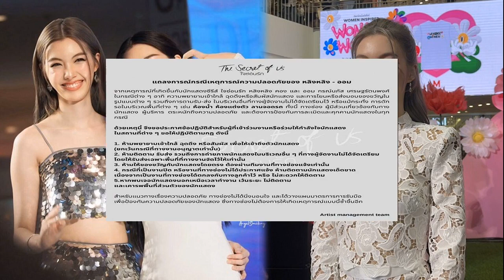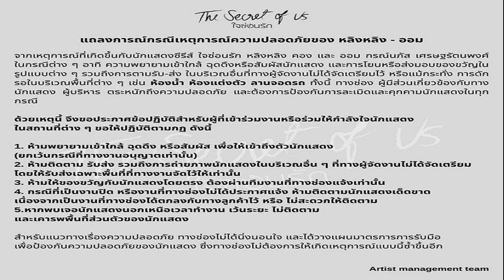ออม กรณ์นภัส แจงแล้ว หลังถูกกระชาก โยนของใส่ เชื่อต่อไปแฟนคลับไม่ทำแบบนี้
13 ส.ค. 2567
19:44 น.
ทำเอาหลายคนตกอกตกใจและพร้อมส่งความห่วงใยกันยกใหญ่ สำหรับสองสาวคู่จิ้น หลิงหลิง คอง กับ ออม กรณ์นภัส จากซีรีส์สุดฮ็อต “ใจซ่อนรัก” ที่กำลังมาแรงในขณะนี้ กับเหตุการณ์ที่แฟนคลับกลุ่มหนึ่งแสดงพฤติกรรมไม่เหมาะสม ทั้งโยนของใส่ (ให้ของด้วยการโยน) กระชากแขนขณะเดินผ่าน จนกระทั่งต้นสังกัด ออกประกาศมาตรการป้องกันความปลอดภัยแบบขั้นสุด พร้อมขอความร่วมมือ

ล่าสุด “ออม กรณ์นภัส เศรษฐรัตนพงศ์” ที่มาร่วมงาน WOMEN OF WONDERS เพราะ “เธอ” มันเริ่ด ณ M Grand Hall ชั้น G เดอะมอลล์ไลฟ์สโตร์ บางกะปิ พร้อมเผยถึงเรื่องนี้ว่า

“จริงๆ ถ้าพูดตรงๆ ตอนนั้นที่มีคนมุงเยอะๆ เราแทบจะไม่รู้ตัว ไม่ได้ยินและรู้สึกอะไรน้อยมาก ด้วยความที่คนเยอะมากๆ ส่วนตัวหนูเองไม่ได้โดนโยนของใส่ โดนจับตัวนิดหน่อย ไม่ได้ถูกฉุดกระชากอะไร ไม่เป็นไรค่ะ แค่ว่าถ้าเกิดในอนาคตเราจะได้เจอกันบ่อยๆ จะได้ใกล้ชิดกันเยอะๆ ถ้าไม่ทำแบบนี้จะได้ใกล้ชิดกันได้เยอะๆ มากขึ้น ได้เจอกันบ่อยมากยิ่งขึ้น
แอดมินได้ประกาศมาตรการป้องกันความปลอดภัย? “ใช่ค่ะ มาตรการความปลอดภัย เพื่อที่จะให้เราได้อยู่ใกล้ๆ กัน ก็อย่าโยนของใส่กันเลย เผื่อวันหนึ่งพลาดจะเจ็บตัวกัน
เหตุการณ์ที่ผ่านมา กังวลมากขนาดไหน? “ทีมงานมีการจัดการ์ดเพิ่มขึ้นจากเหตการณ์นั้น (แฟนคลับก็เป็นหูเป็นตาให้อยู่แล้ว?) ใช่ค่ะ เพราะว่าหลังจากนั้น แฟนๆ เขาก็ช่วนเตือนกันทั้งภาษาไทย ภาษาจีน ภาษาอังกฤษ ช่วยเตือนกันหลายๆ ชาติ เขาอาจจะแค่อยากใกล้ชิดเรา เจตนาทุกคนก็อยากซัพพอร์ตเรานั่นแหละ อยากเจออยากอยู่ใกล้